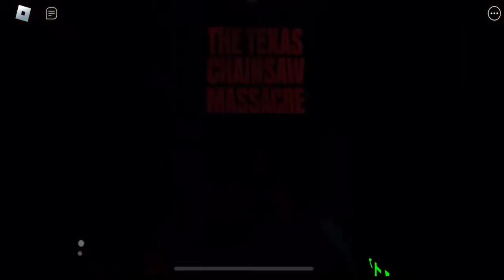Texas Chainsaw Massacre |Roblox Maze⛓🔨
Hello my BOO’s 👻!!! And welcome to VANNIEWEEN 2022🎃! Today’s video , is that I played The TEXAS CHAINSAW MASSACRE MAZE IN ROBLOX!!!

This maze is crazyYYY !

(*ˊᗜˋ*)/ᵗᑋᵃᐢᵏ ᵞᵒᵘ*